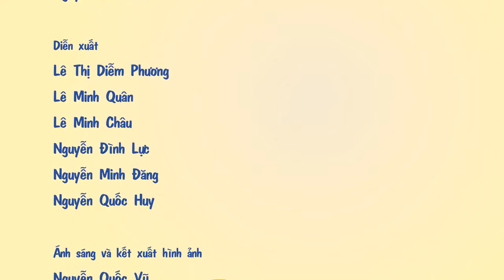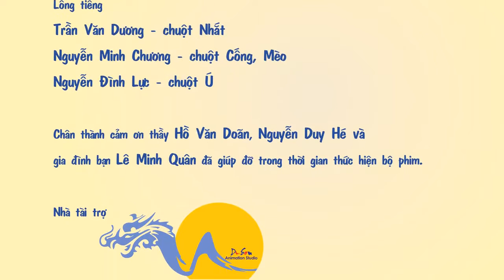Phim Hoạt hình 3D Việt Nam hay - Tình bạn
Bộ phim hay của hoạt hình Việt Nam - mời các bạn theo dõi.